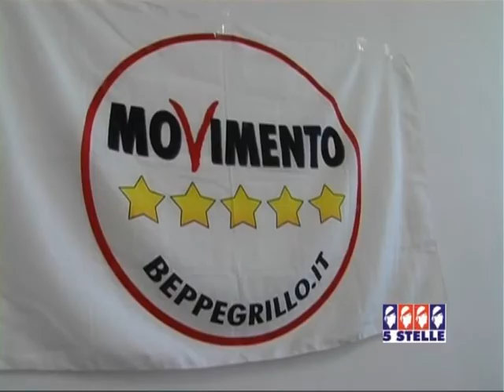Il deputato grillino, Nicola Bianchi, a Porto Torres per un incontro su continuità territoriale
Nicola Bianchi, giovane parlamentare sardo dei 5Stelle, ha partecipato a Porto Torres ad un incontro con gli attivisti locali, dove si è parlato di trasporti e continuità territoriale. "Sto preparando un disegno di legge sulle ferrovie in Sardegna", ha annunciato il deputato grillino. Servizio di Marco Sanna per 5 Stelle Sardegna